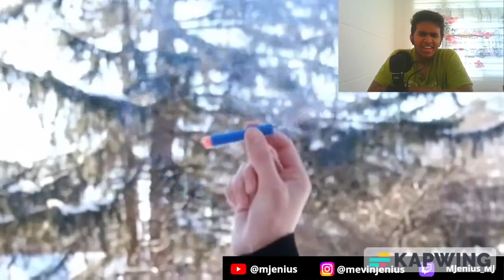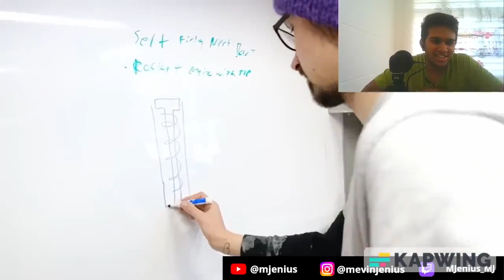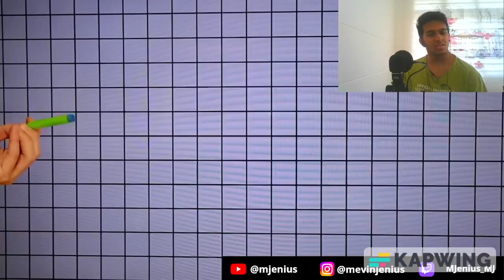REACTING TO Joel Creates - "This Nerf dart fires itself"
Incredible video from Joel Creates, I'll probably be reacting to more of his videos in the future
I don't think I've ever fired a Nerf Dart much less have one fire itself
Sorry for the choppy frames in the first few minutes of the video, it gets fixed eventually